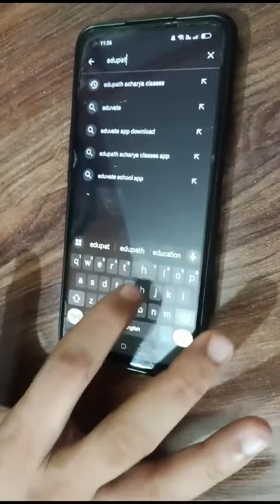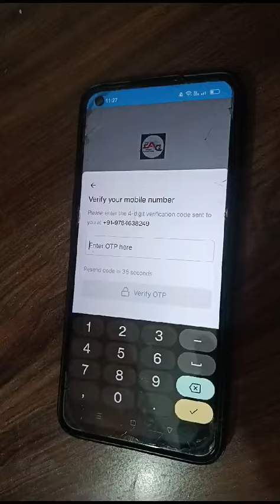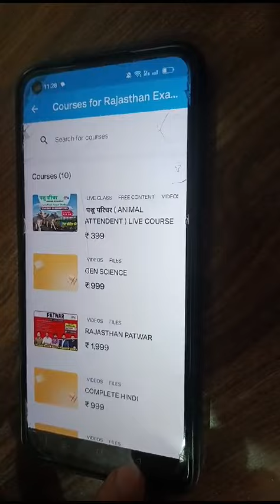mggs free course on application mggs ravi acharya English mggsenglishclasses Application link